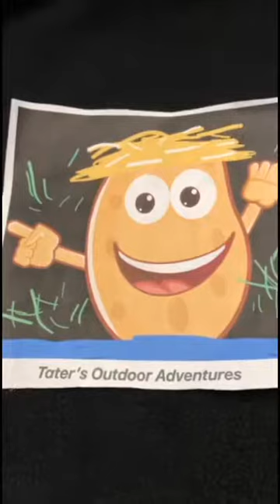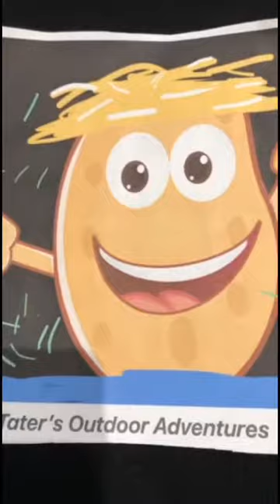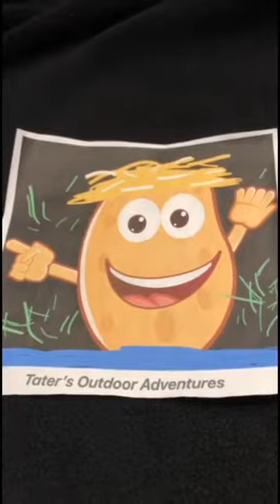Charlestown SP Trail #1 S1:E1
Charlestown State Park